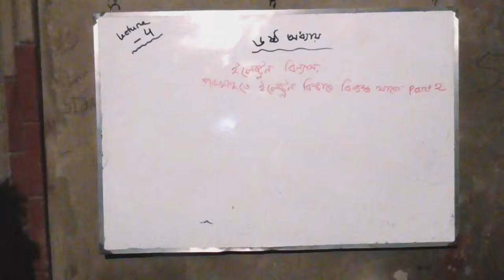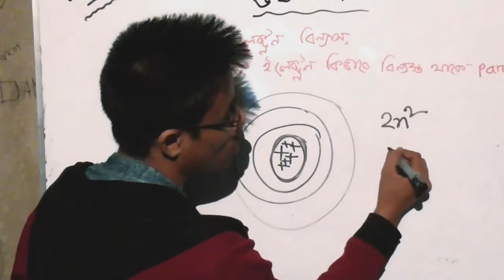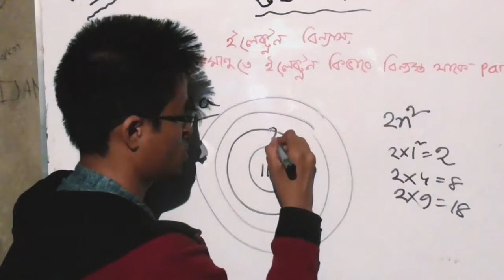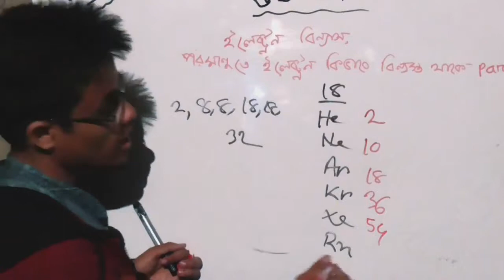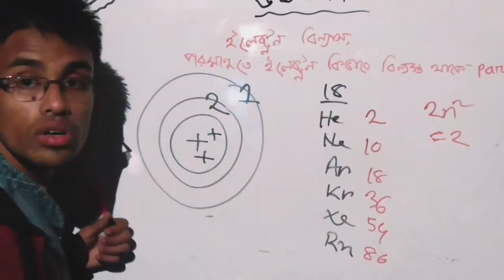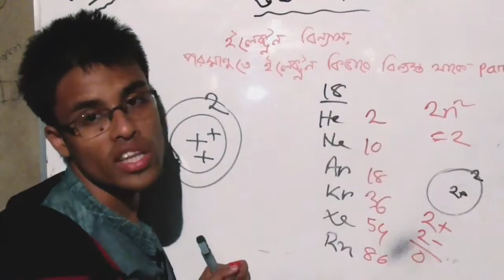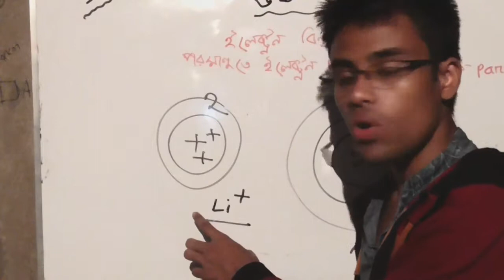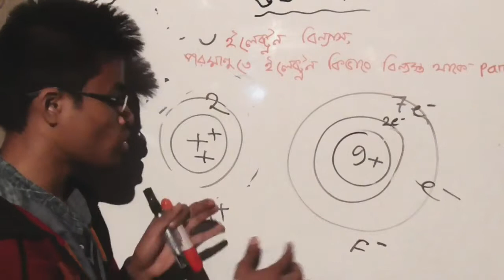৬.৪: পরমাণুতে ইলেক্ট্রন কিভাবে বিন্যস্ত থাকে? How electron are arranged in atom .JSC Science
৬.৪:  পরমাণুতে ইলেক্ট্রন কিভাবে বিন্যস্ত থাকে?  How electron are arranged in atom.  JSC Science

How electron are arranged in atom.
JSC Science
jsc science
chemistry
পরমাণুতে ইলেক্ট্রন কিভাবে বিন্যস্ত থাকে?
47.0